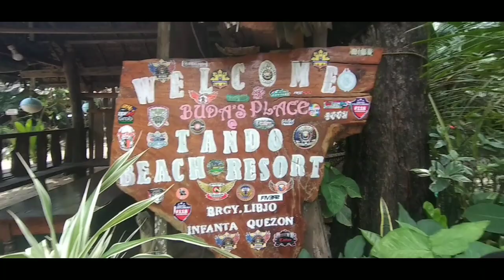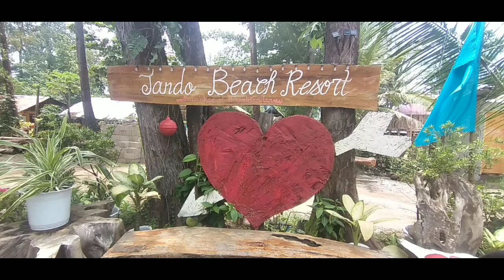TANDO BEACH RESORT | BEC TANAY Summer Outing Part II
Here is the part II of our BEC Tanay Summer Outing, featuring the TandoBeachResort here at Libjo InfantaQuezon.
Enjoy watching mga ka-EveryTENG.

Entrance Fee: For only 20 pesos
Cottage ranges up to 1500 kaya na 40 pax.